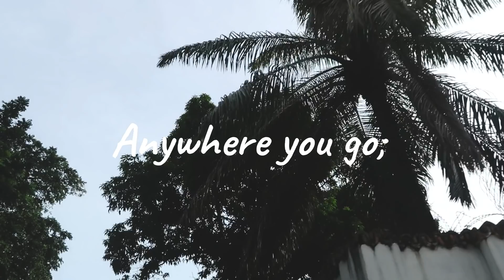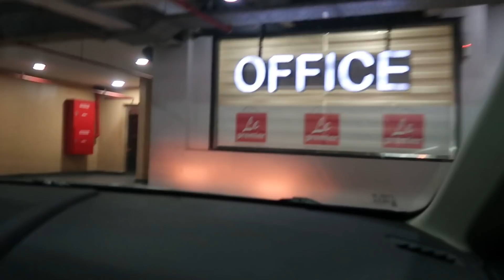KONGO'YA DÖNDÜK || HAYATIMIZ, İŞİMİZ, SEBEPLERİMİZ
Herkese Merhabalar

Bizi ilk videomuz kadar heyecanlandıran bir videoyla karşınızdayız. Bildiğiniz üzere hayatımızı idame ettirdiğimiz yer olan Kongo'da başımızdan geçen şeyleri sizlerle paylaşmak için çıktık bu yola, birkaç gönül açan Mauritius videosundan sonra sonunda Kongo sizlerle. Bu videoda neden burada olduğumuzu, mağazamızı, günümüzü birlikte geçirdiğimiz personellerimizi, fikirlerimizi paylaştık sizlerle. Kafanızdaki soru işaretlerini bir tık da olsa giderebildiğini düşünüyorum bu videonun. Emre'nin de videonun sonunda bahsettiği birçok şeyi birlikte yaşayacağız ama kendi özel alanımızı bu kadar insana resmi olarak açtığımız ilk video olduğu için bu videonun yeri ayrı kalacak. Umarım seversiniz, umarım yolumuza yoldaş olursunuz. Bir sonraki videolar için bu motivasyona ihtiyacımız var. Herkese şimdiden destekleri için çok ama çok teşekkür ediyoruz. Çok uzaklardan, çok uzaklara, daha hiç tanışmadığımız ama kalben hissettiğimiz bütün yeni arkadaşlarımıza, kısacası yanımızda olan herkese kocaman sevgilerle...

Birlikte çok güzel günlere,
Hakuna Matata!
Afrika'da Bir Aile
Kübra :)

Bu Videoda Kullanılan Ekipmanlar:
-Canon GX Mark II
-Wondershare Filmora9